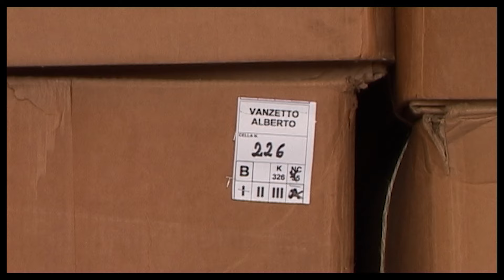[10/10] Scarico forni e inscatolamento tabacco / Tobacco ovens unloading and boxing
Fase dello scarico forni e inscatolamento tabacco. Tobacco ovens unloading and boxing.